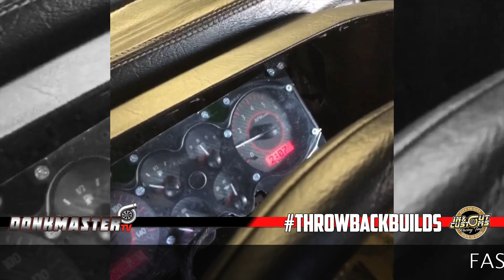THE BIRTH OF THE BLACK BLUR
For more content of Donkmaster Follow Me On All Social Media Platforms!

Check out Donkmaster Season 1 on Motortrend Network!